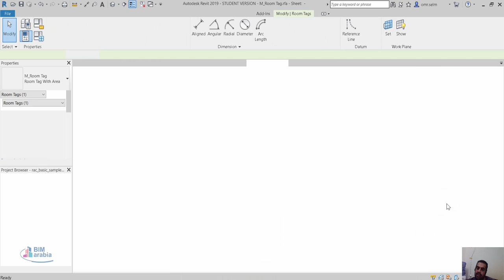revit تعليم الغش